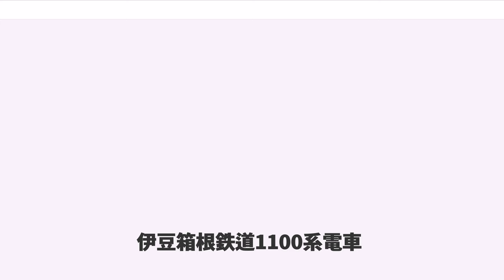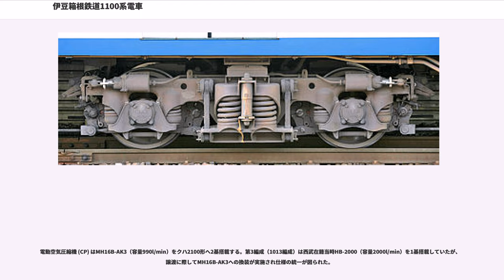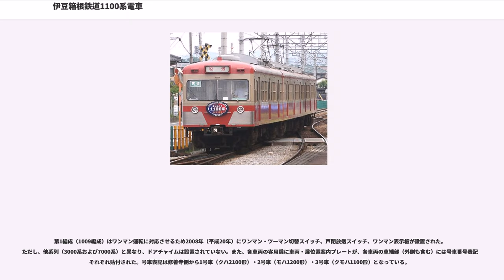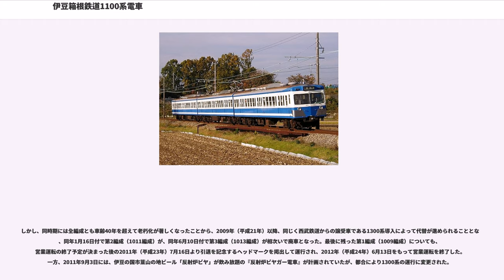伊豆箱根鉄道1100系電車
伊豆箱根鉄道1100系電車（いずはこねてつどう1100けいでんしゃ）は、伊豆箱根鉄道が1989年（平成元年）から2012年（平成24年）にかけて保有していた電車。駿豆線用の通勤形電車である。

老朽化した従来車の代替および新性能化・冷房化促進目的で、親会社である西武鉄道より701系電車4両編成3本を1989年（平成元年）8月と翌1990年（平成2年）5月の二度にわたって譲り受けたものである。本系列導入によって駿豆線の冷房車比率は66.7%に向上した。導入に際しては4両編成で譲り受けたものを、クモハ1100形-モハ1200形-クハ2100形から構成される3両編成に組み替えているが、詳細は後述する。

なお、本系列の車両番号（以下「車番」と記す）は代替対象である1000系第5 - 7編成のものを継承しているため、形式称号は「1100系」であるものの、1100番台を付番された車両は存在しない。

本系列は車体塗装を含め西武在籍当時より一切手を加えられていない状態で譲渡を受けたが、導入に際しては各種改造を自社大場工場において施工した。

前述3両編成化は、運転台部分の移設ではなく、旧モハ701形奇数車の台車、主電動機等の床下機器一式を旧クハ1701形奇数車へ移設し、同車を電動車化する形で実施された。また、旧クハ1701形偶数車の台車をFS342Tに交換し、編成内における台車を統一した。

その他、短編成化に伴う電動発電機 (MG) の換装（出力適正化）、制輪子をレジン製から鋳鉄製のものへ交換、電気連結器の撤去、ATSの交換とそれに伴う一部座席の撤去ならびに列車無線の変更、自動放送装置の新設が実施された。

入線時に3000系に準じた「ライオンズブルー」と称する青と白のツートンカラーへの塗色変更が行われ、西武在籍当時はステンレス無塗装とされていた客用扉部分も車体同色に塗り分けられた。その他車体周りには目立った改造は施工されていないため、塗装を除く外観については比較的原形を保っている。

なお、第3編成（1013編成 ）は701系初期車を種車としており、乗務員扉手すりが露出型であることが他編成と異なる。

内装についてはほぼ西武在籍当時のままとされ、車内はオールロングシート仕様である。

入線時に3両編成化改造が施工されたことに伴い、前述のように編成単位における機器構成には変化が生じたものの、搭載する機器そのものは基本的に西武在籍当時と変化はない。ただし、前述のように制御車クハ2100形の台車が住友金属工業製ペデスタル式空気バネ台車FS072から電動車と同一の住友金属工業製ウィングばね式コイルバネ台車FS342Tに交換された。

主電動機は日立製作所製HS-836-Frbで、駆動方式は中空軸平行カルダン、歯車比は15:84 (5.6) である。

主制御器は日立製作所製電動カム軸式MMC-HT-20Aを搭載する。同制御器は型番「HT」が示す通り、発電制動機能は装備していない。制動装置は電磁直通空気制動 (HSC) である。

電動空気圧縮機 (CP) はMH16B-AK3（容量990l/min）をクハ2100形へ2基搭載する。第3編成（1013編成）は西武在籍当時HB-2000（容量2000l/min）を1基搭載していたが、譲渡に際してMH16B-AK3への換装が実施され仕様の統一が図られた。

本系列は前述した入線時のATS搭載によって運転台仕切直後の座席が撤去されているが、後年同位置は車椅子スペースとされた。その他、全編成ともMGの再換装が行われたほか、クハ2100形に搭載するCPをMH16B-AK3からHB-2000へ換装した。

第1編成（1009編成）はワンマン運転に対応させるため2008年（平成20年）にワンマン・ツーマン切替スイッチ、戸閉放送スイッチ、ワンマン表示板が設置された。ただし、他系列（3000系および7000系）と異なり、ドアチャイムは設置されていない。また、各車両の客用扉に車両・扉位置案内プレートが、各車両の車端部（外側も含む）には号車番号表記がそれぞれ貼付された。号車表記は修善寺側から1号車（クハ2100形）・2号車（モハ1200形）・3号車（クモハ1100形）となっている。

しかし、同時期には全編成とも車齢40年を超えて老朽化が著しくなったことから、2009年（平成21年）以降、同じく西武鉄道からの譲受車である1300系導入によって代替が進められること...